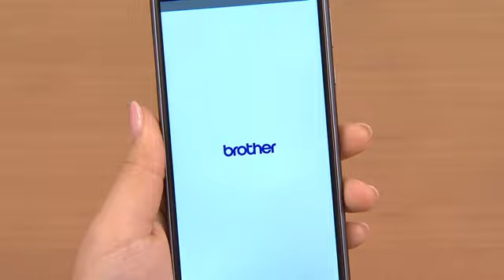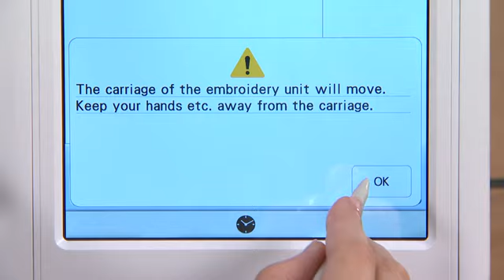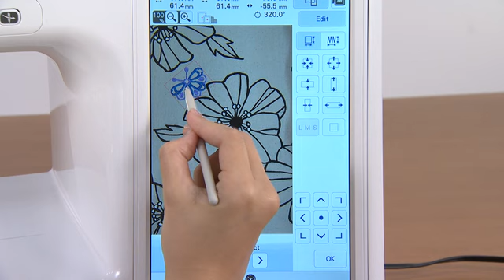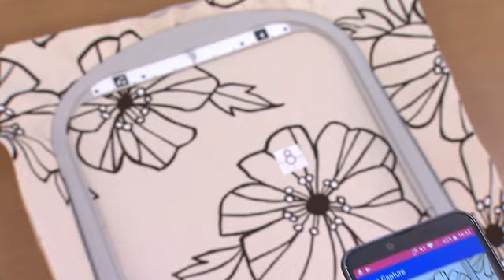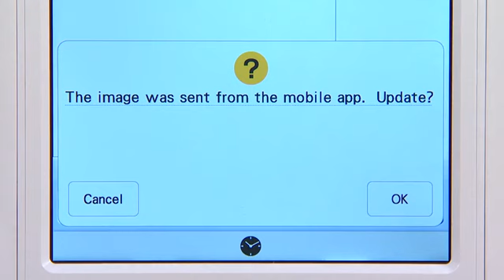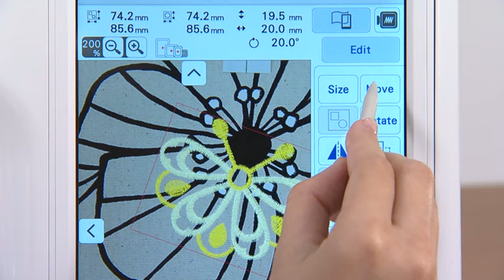[BrotherSupportSewing] Using MyDesignSnap to position an embroidery design in Easy or Advanced mode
Video instructions for "Using My Design Snap to position an embroidery design in Easy mode & Advanced mode".
Let's take a look at how to position an embroidery design using My Design Snap in Easy mode and Advanced mode.

[Related Models]

Product Code: 882-W82

Model: Innov-is BP3600

[Related FAQ]

faqh00100624_007